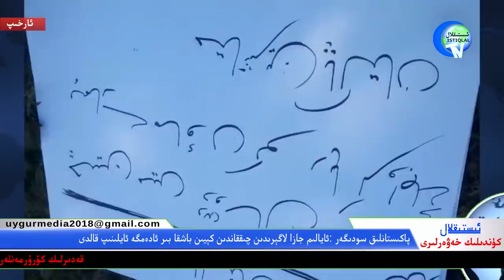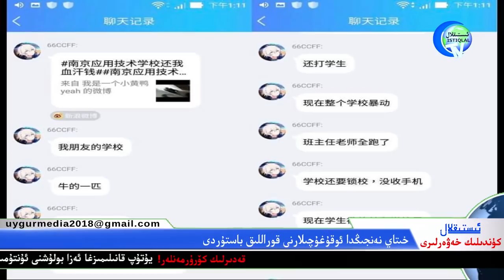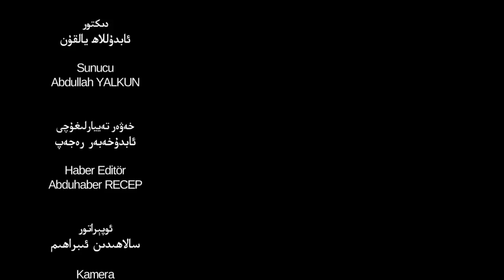ئىستىقلال كۈندىلىك خەۋەرلىرى 2019-05-01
Uyghur Medya Istiqlal TV kundilik muhim hewer ler huzurunglarda
كۈندىلىك ئىستىقلال خەۋەرلىرى